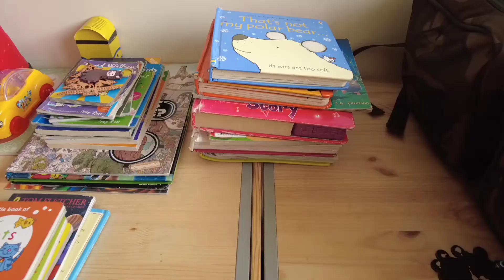Namasura sa UK?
Guys dito sa UK  madami pang mga gamit ang pwede pang pakinabangan  na binibigay lang ng mga  tao dito ng Free.karamihan ang iba pinopost nila ito sa FB,ang kailangan mo nalng gawin ay e pick up sa mismong bahay ng may-ari.madami na akong nakuha na gamit na libre,ang iba iba idodonate namin  sa charity at ang iba naman ipapadala sa mga kapamilya sa Pilipinas kasi  mapapakinabangan pa guys!